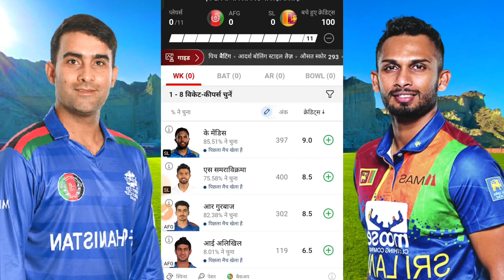Afg vs Sl ज्योतिष भाग्य पंडित dream11 prediction | my11 circle | sl vs afg dream11 team of today